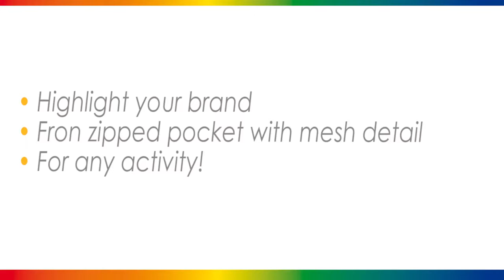Neon rugzak met koordsluiting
Neon rugzak met koordsluiting, voorvak met ritssluiting en detail van gaas.